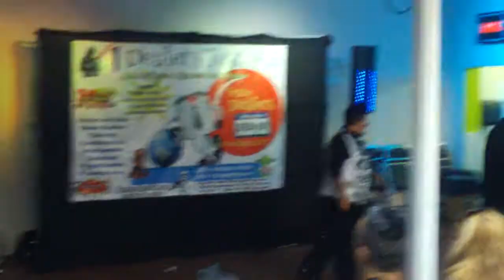Payasitas fiestas para Adultos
fiestas infantiles
Botargas Profesionales

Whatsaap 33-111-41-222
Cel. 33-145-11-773